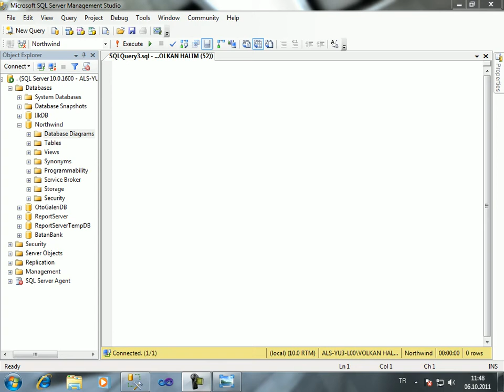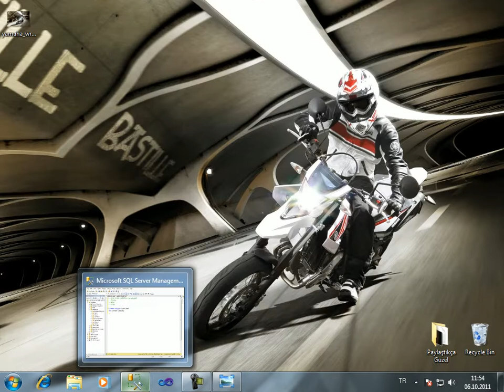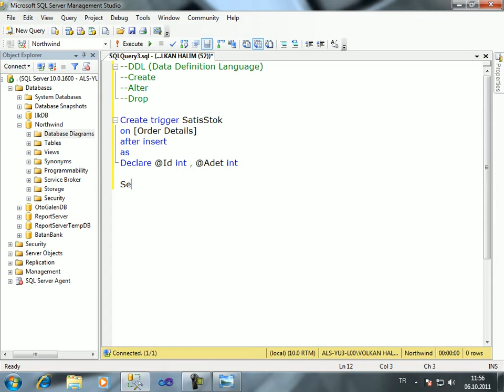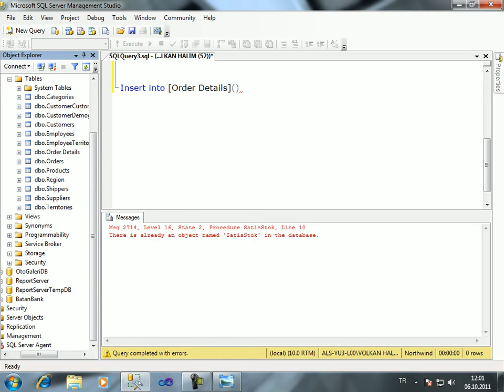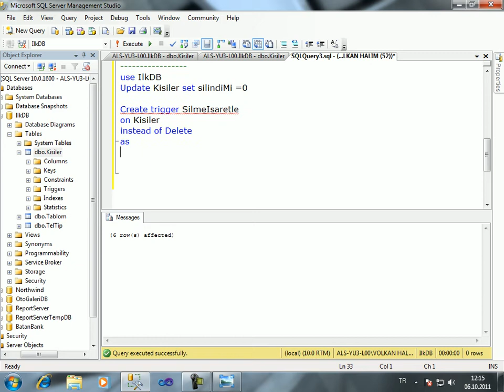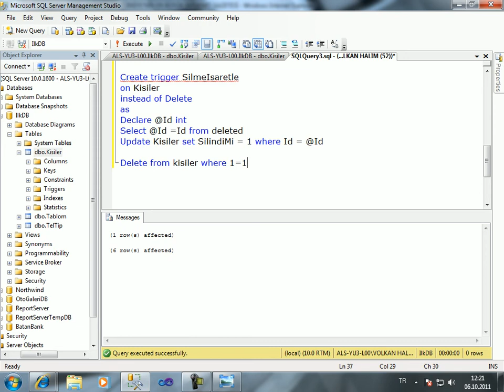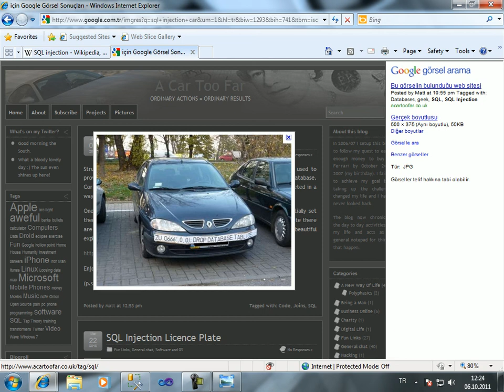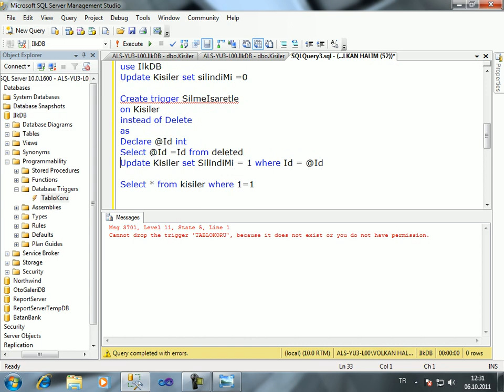SQL Dersleri Trigger 2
SQL Trigger 2